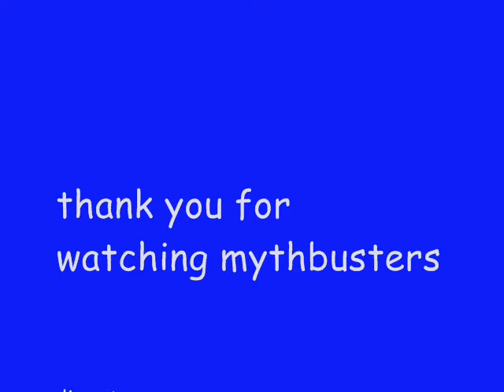mythbusters citar123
The mythbusters made by citar123
LeGo AND STUFF "powered Motorized machine" its customized to throw CARS into MID-AIR! the mythbusters crew is trying to do it!